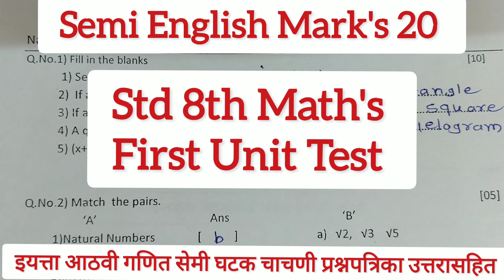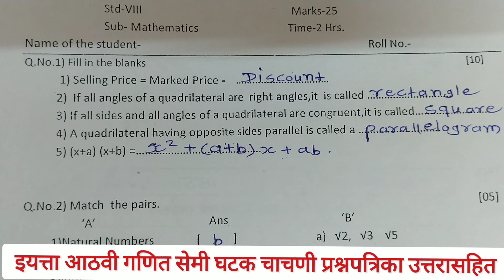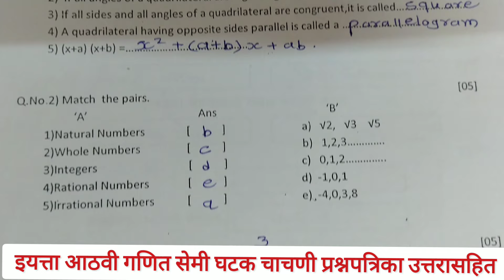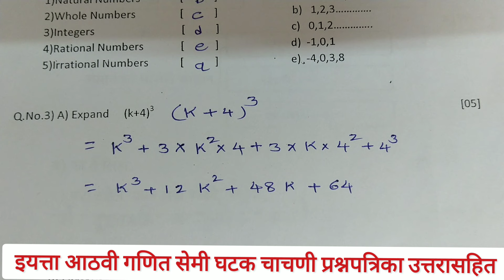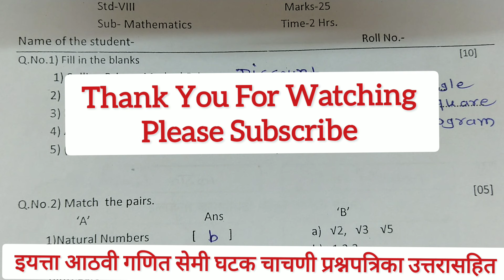Std 8th Semi Mathematics Unit Test 1 इयत्ता आठवी गणित सेमी घटक चाचणी प्रश्नपत्रिका उत्तरासहित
आकारिक मूल्यमापन चाचणी 1 इयत्ता आठवी गणित घटक चाचणी 2024 प्रश्नपत्रिका उत्तरासहित Std 8th Mathematics Unit Test 1 iayatta Aathavi Math Ghatak Chachni